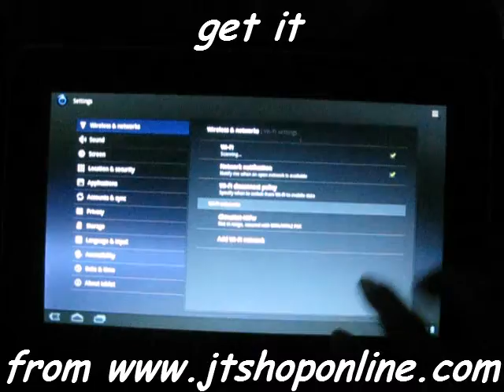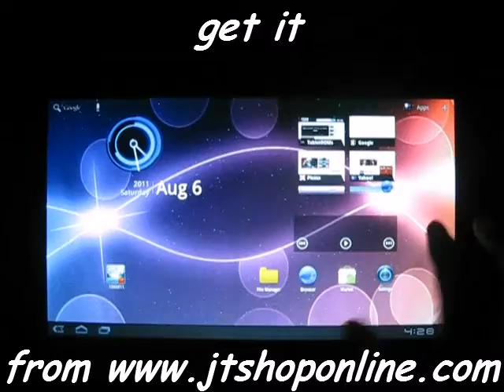opad p10 android 3.0 tablet pc booting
first android 3.0 tablet pc from china mainland  , the 3rd party android 3.0 runs well on opad p10 , wifi , gsensor , all works .